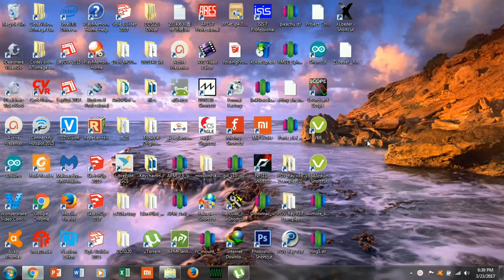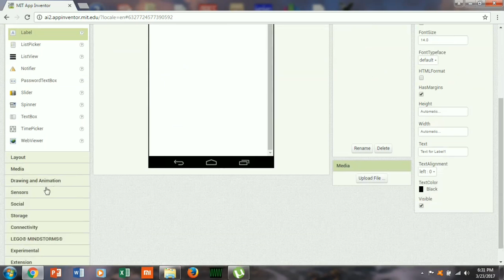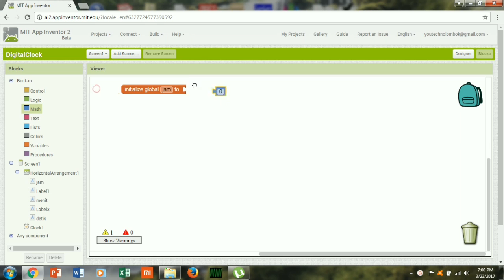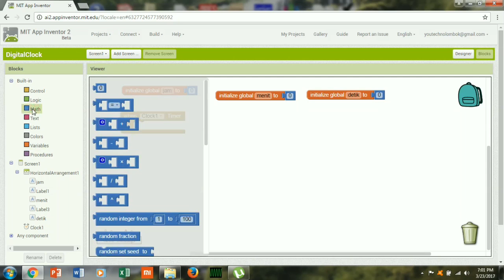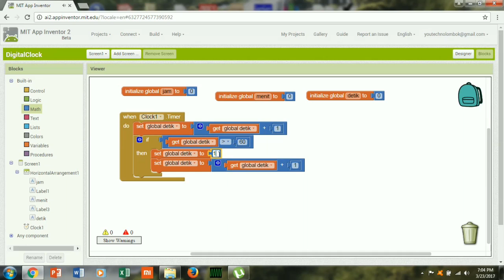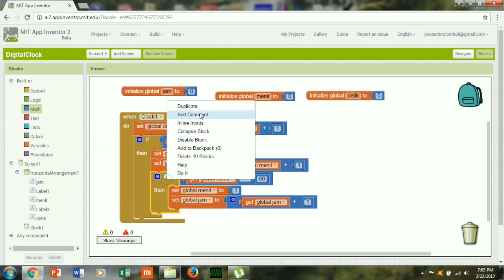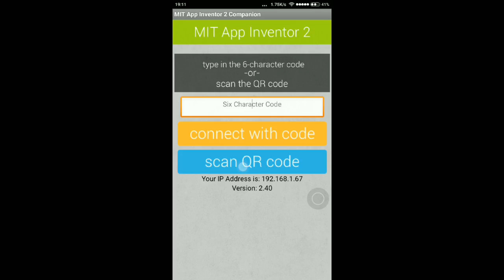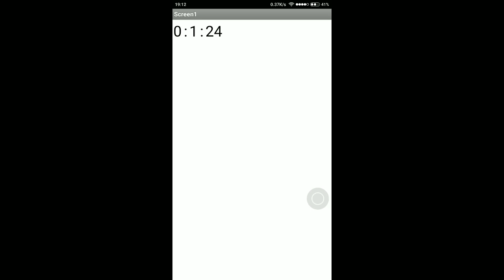Membuat Aplikasi Android AI2 untuk pemula #7 . Jam digital sederhana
Ditutorial ini diharapkan penonton mampu menggunakan clock sebagai pencacah dan memanfaatkannya untuk menempatkan block program yang akan dieksekusi berulang ulang sesuai interval waktu yang diinginkan